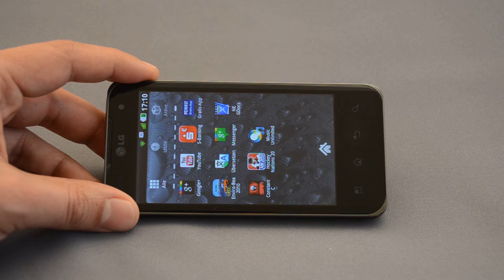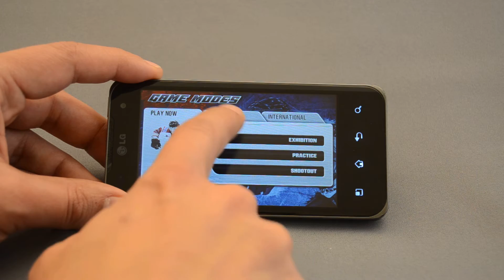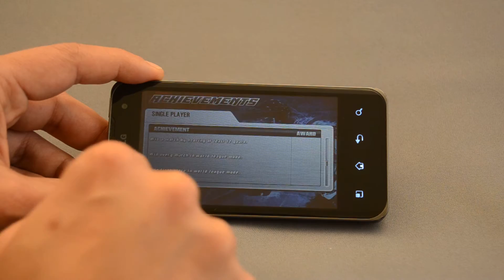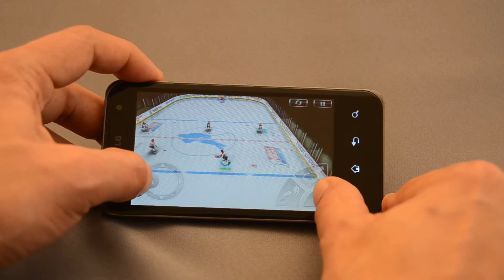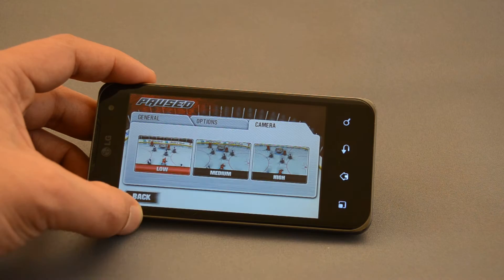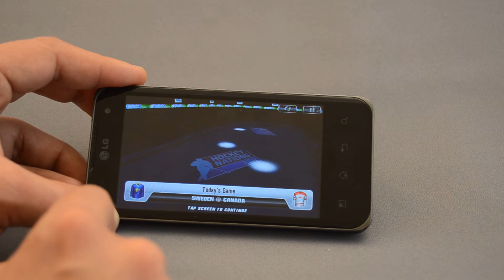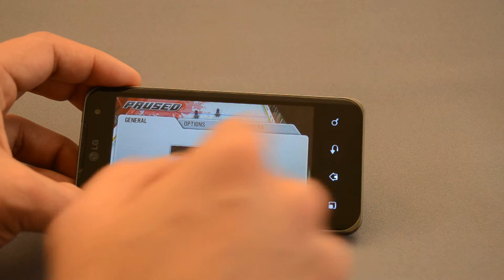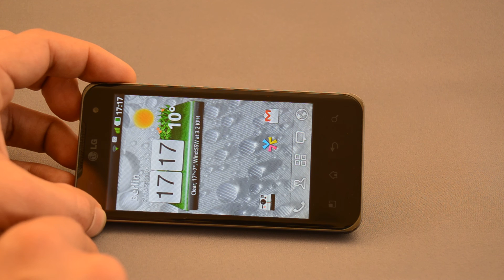Hockey Nations 2011 - Android Game Review - androidnext.de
- Wir werfen einen exklusiven Vorabblick auf das Eishockeyspiel Hockey Nations 2011 für Tegra-Geräte.